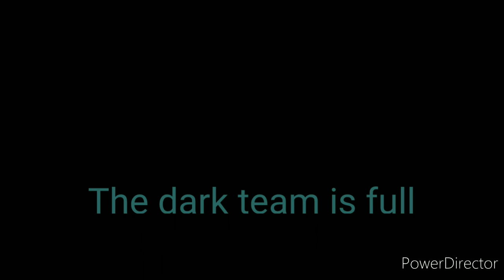Janus's team being chaotic- Thomas Sanders sides animatic (15+) alot of adult jokes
I don't own the sanders sides only a few oc's